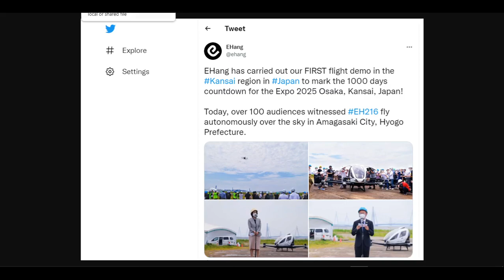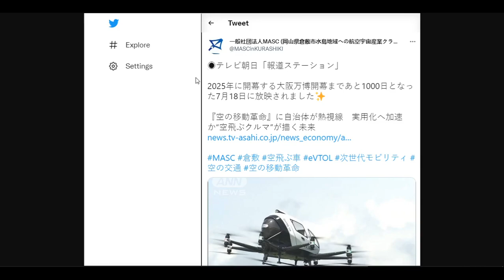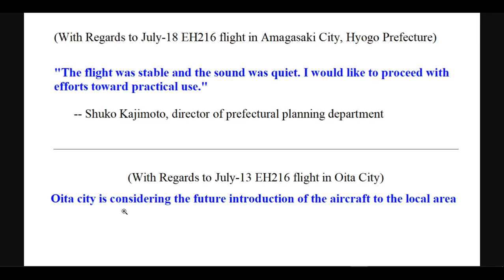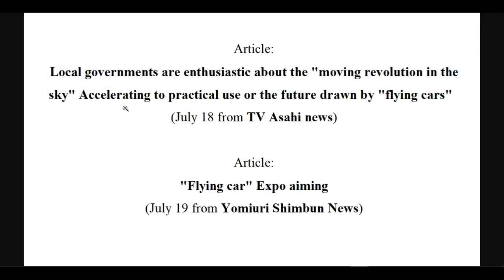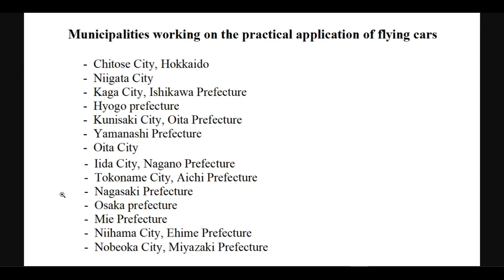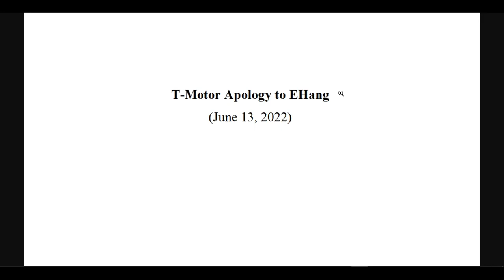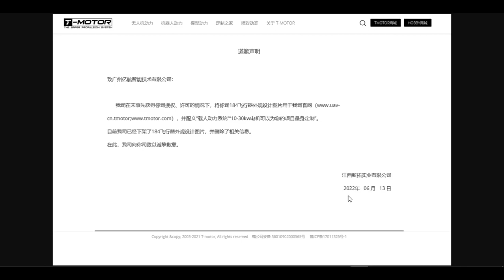EHang: More Wolfpack debunk with T-Motor apology | MASC - More cities for EH216 flight & use in JP